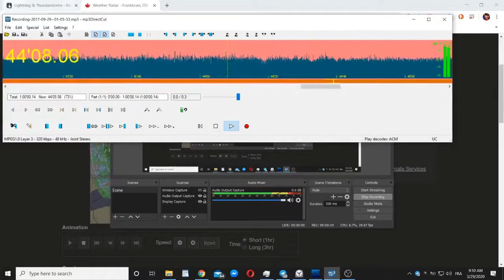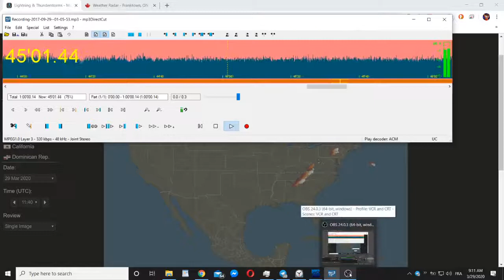98.7 SAVANNAH GA over local station 98.7 CJHR via Meteor Scatter